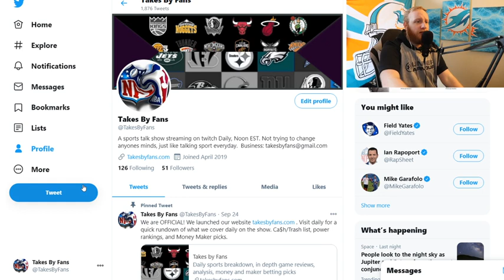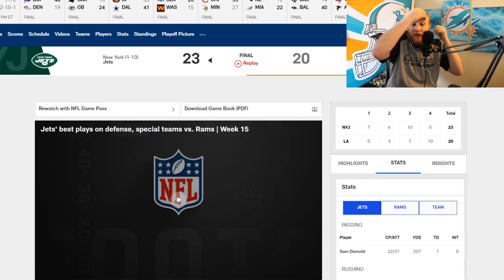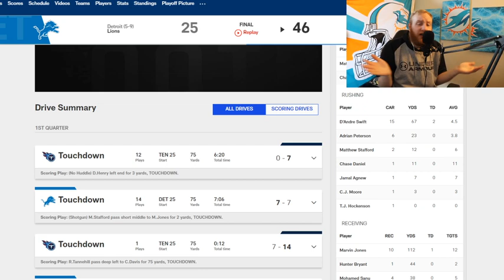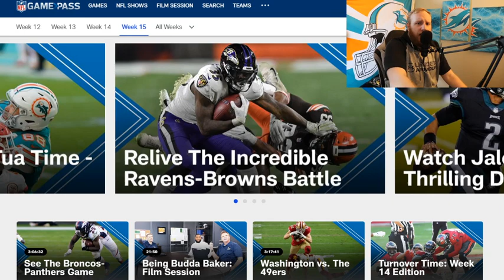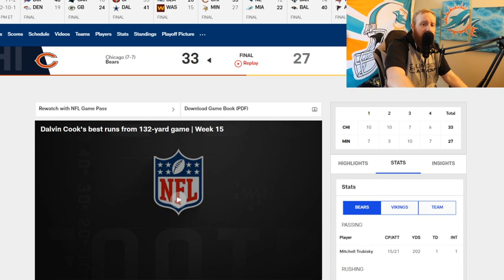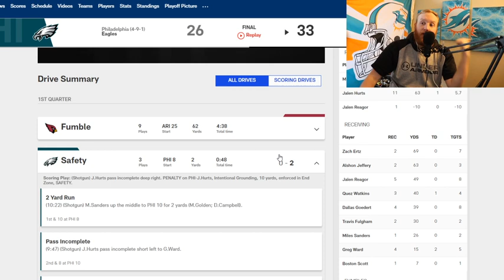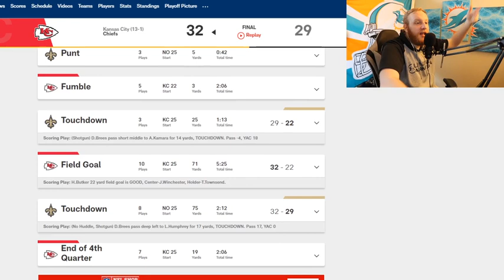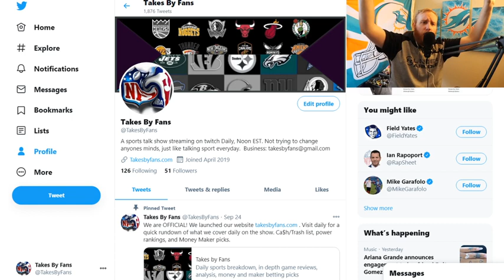12 21 Week 15 Recap Show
Today on Takes by Fans we breakdown all the action from sundays games and lay the ground work to start talking week 16 later in the week

Join our Winning discord for all your Fantasy, Draft Kings, Betting advice from professionals